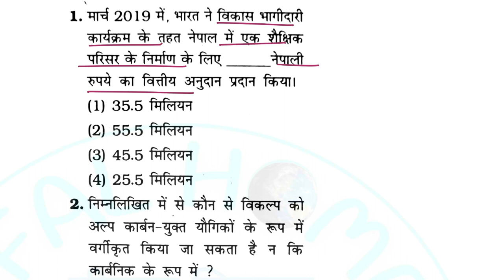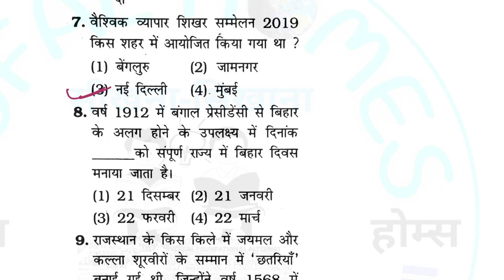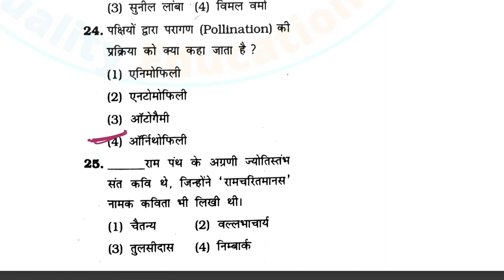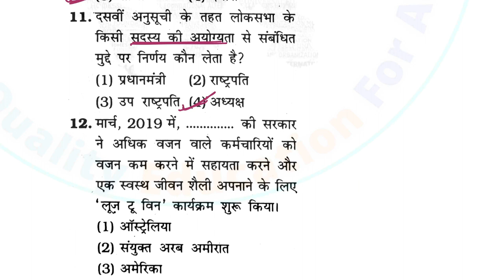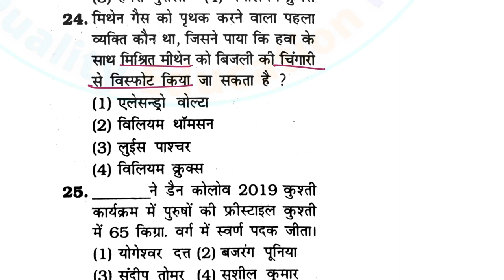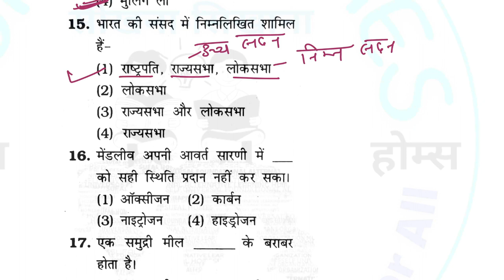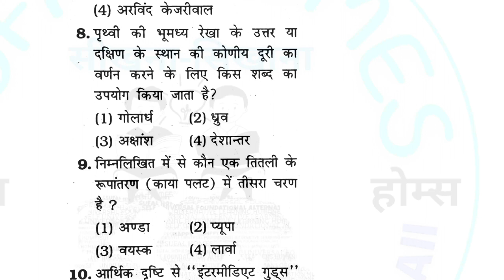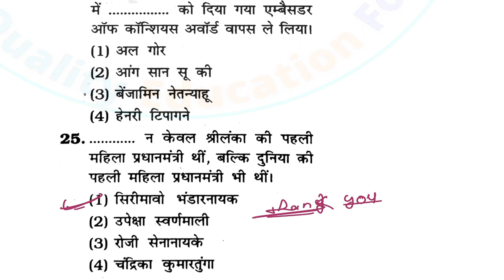SSC CHSL/CGL/MTS GK/GS ।TOP 100 QUESTIONS ।MOCK TEST-6